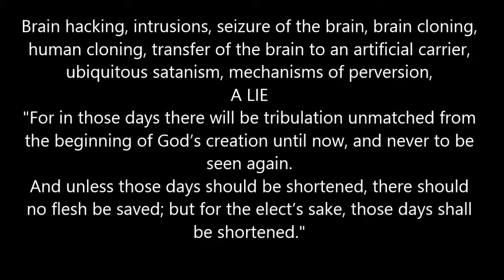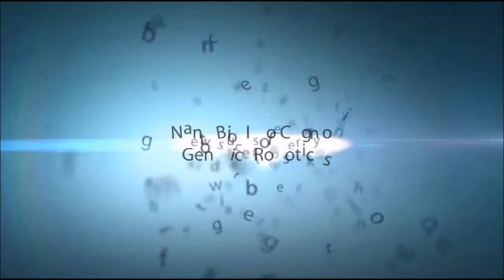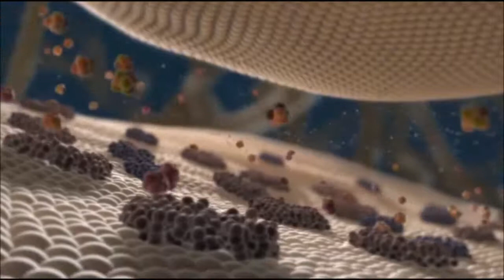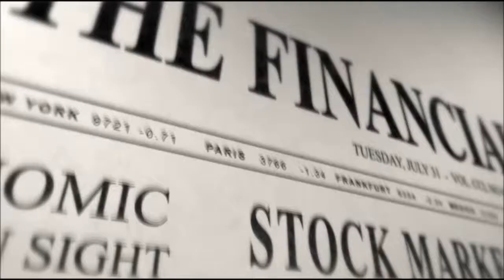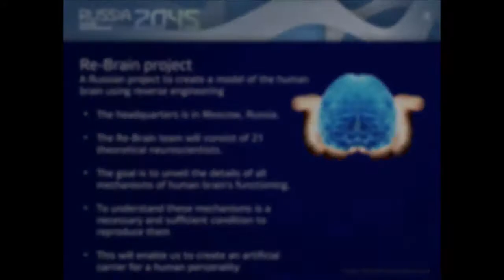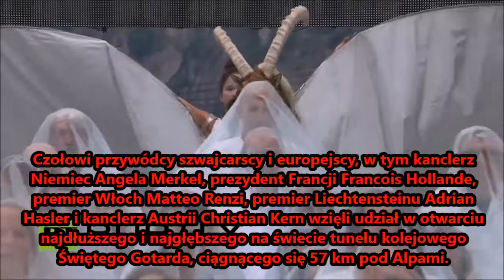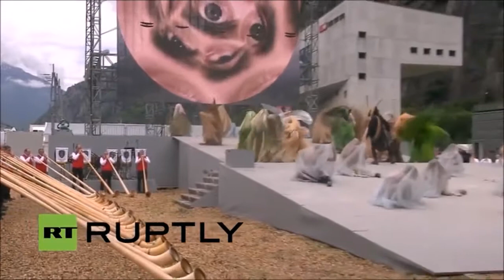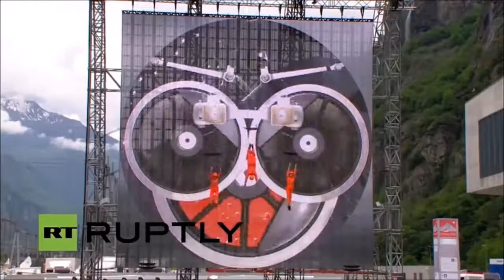CYBERNETIC IMMORTALITY Avatar Project 2045 Altered carbon satanic symbolism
Project 2045: Avatar A, Avatar B, Avatar C, Avatar D
"The main goals of the 2045 Initiative: the creation and realization of a new strategy for the development of humanity which meets global civilization challenges; the creation of optimale conditions promoting the spiritual enlightenment of humanity; and the realization of a new futuristic reality based on 5 principles: high spirituality, high culture, high ethics, high science and high technologies.

The main science mega-project of the 2045 Initiative aims to create technologies enabling the transfer of a individual’s personality to a more advanced non-biological carrier, and extending life, including to the point of immortality. We devote particular attention to enabling the fullest possible dialogue between the world’s major spiritual traditions, science and society.

A large-scale transformation of humanity, comparable to some of the major spiritual and sci-tech revolutions in history, will require a new strategy. We believe this to be necessary to overcome existing crises, which threaten our planetary habitat and the continued existence of humanity as a species. With the 2045 Initiative, we hope to realize a new strategy for humanity's development, and in so doing, create a more productive, fulfilling, and satisfying future.

The "2045" team is working towards creating an international research center where leading scientists will be engaged in research and development in the fields of anthropomorphic robotics, living systems modeling and brain and consciousness modeling with the goal of transferring one’s individual consciousness to an artificial carrier and achieving cybernetic immortality."